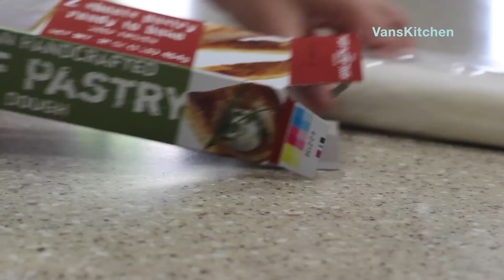Pâté chaud, Vietnamese savory meat pie (Bánh pa tê sô)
♥ Ingredients:
(Makes 16 - 2 ½ inches pâté chauds)

• 5 oz ground pork
• ⅓ minced onion
• 2 minced shallots
• ½ tbsp cornstarch
• 1 beaten egg
• fish sauce
• salt
• freshly ground black pepper
• 1 egg yolk mixed with 1 tbsp water
• few tbsp all purpose flour for dusting
♥ Nguyên liệu:
(16 cái bánh đường kính 6 cm)

• 5 oz thịt heo xay
• ⅓ củ hành tây, cắt nhuyễn
• 2 củ hành ta, cắt nhuyễn
• ½ tbsp muỗng canh bột bắp
• 1 trứng, đánh tan
• nước mắm
• muối
• tiêu xay
• 1 lòng đỏ trộn với 1 muỗng canh nước
• vài muỗng canh bột mì đa dụng làm bột áo

♥ Here are a few of the tools I used in the video:
Peugeot Paris U'Select Pepper Mill
Calphalon Tri-Ply Stainless Steel Cookware Set